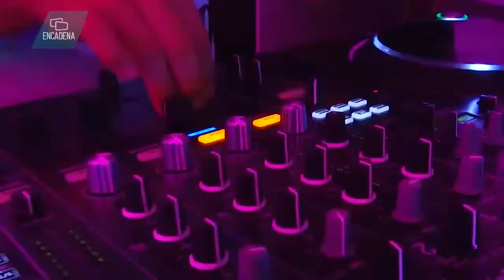Hotel Temptation totalmente renovado ofrece servicio exclusivo y personalizado a sus huéspedes